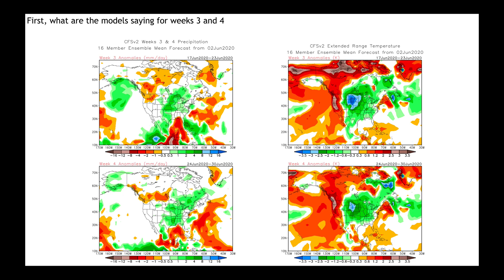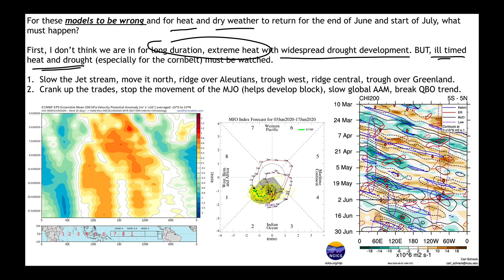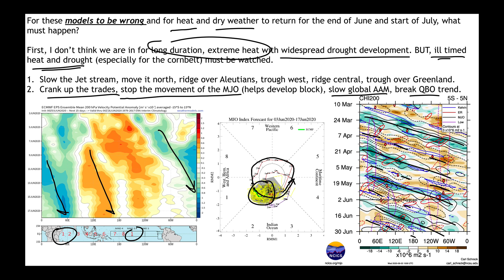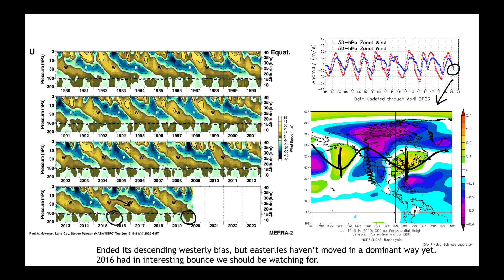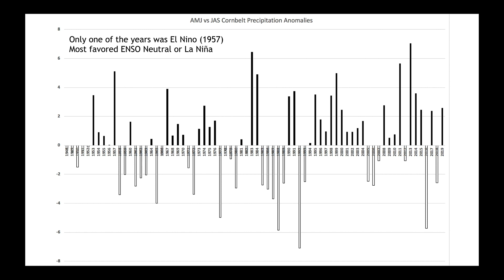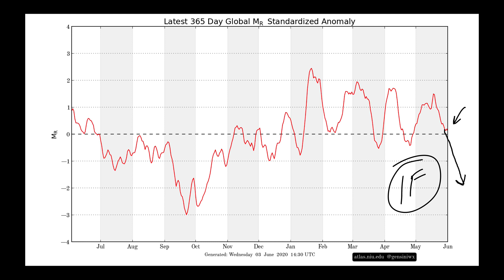Long Range / Technical Weather Discussion - June 3, 2020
Highlights:
Wet Canadian Prairies through North Central Plains
Topical Storm Cristobal's latest track guidance
Week #2 Model Differences - Important Precip Anomalies
Week #3 - #4 Model Comparison
Long Range - What would it take to get very hot and dry east of the Rockies
Analysis of the MJO, QBO, SOI, La Nina, mid-level winds